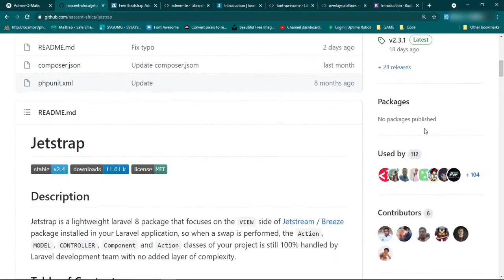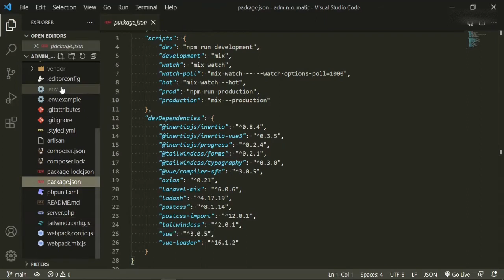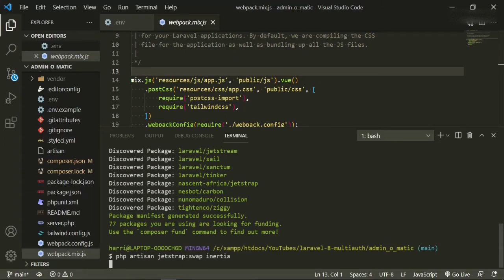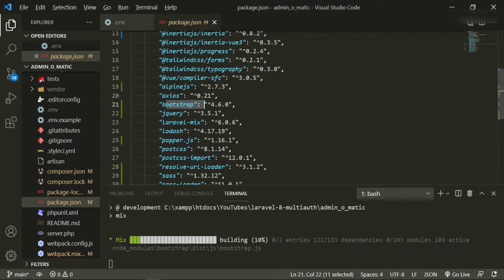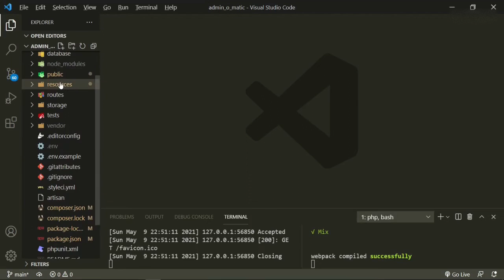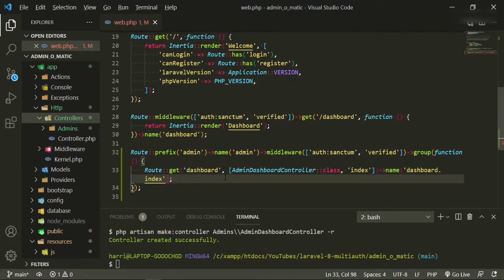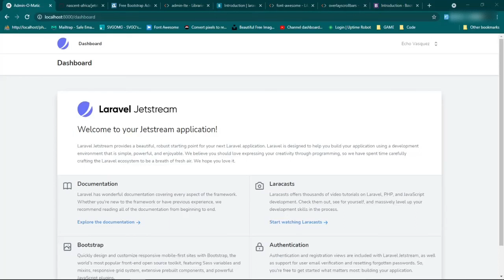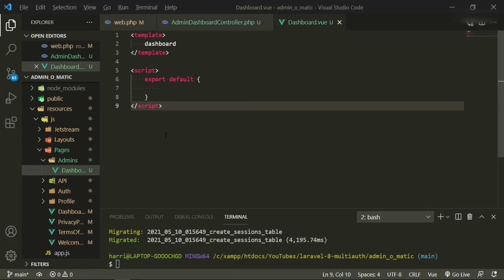Laravel Admin Panel - AdminLTE - Project Setup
How to build a laravel admin panel built with Laravel 8, Spatie's Laravel-Permissions Jetstream, Inertia JS, AdminLTE, Bootstrap, Jetstrap,

⚠️ UPDATE: JETSTRAP CAN NOW BE USED WITH BOOTSTRAP 5 AND NO JQUERY.  FOR MOST UPDATED INSTALL CHECK OUT THIS GUIDE

Project name will be Admin-O-Matic.

We will only be building the admin panel and not the standard user interface and using the default authenticaion setup with Laravel

In this episode we will be creating the laravel project and installing and setting up Jetstrap

📓 Video Chapters:
0:00 Laravel Admin Panel - AdminLTE - Project Setup